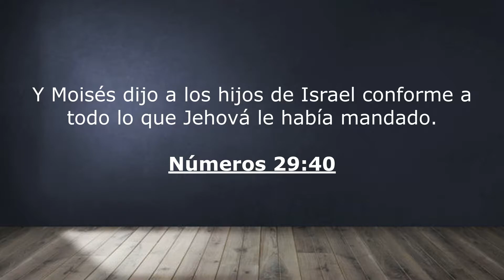Versículo de la BIBLIA para HOY Números 29:40 Moises dijo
El versículo de la biblia para hoy, es una iniciativa de poder leer la Biblia capitulo por capitulo con el fin de tener un crecimiento espiritual en cada suscriptor y oyente

Y Moisés dijo a los hijos de Israel conforme a todo lo que Jehová le había mandado.

Números 29:40

(dale a la campanita de TODOS 🔔 así te notifica que subimos un nuevo video)

Segmento:  Versículo de la biblia
Categoría La Biblia capítulo por capítulo
Año 2021

Cita bíblica : Números 29:40